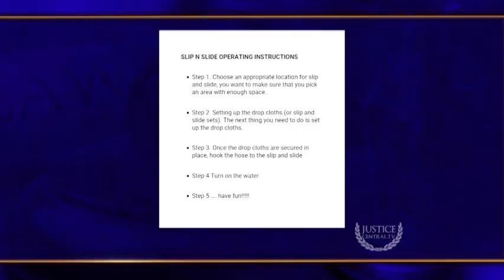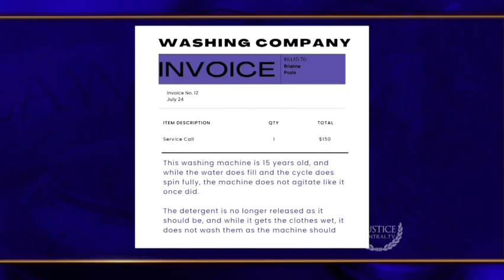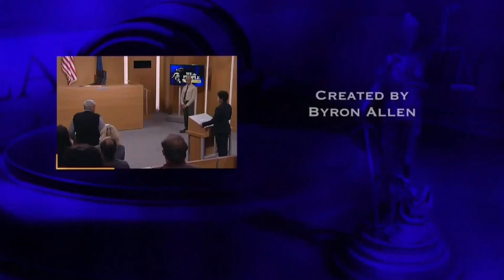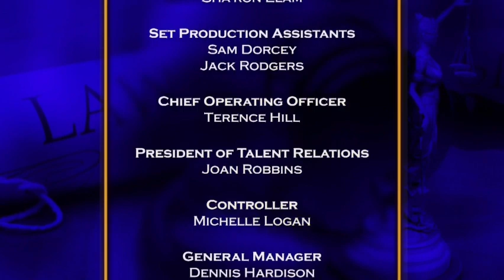We the People With Judge Lauren Lake | Supercharged Slip & Slide; Left on the Spin Cycle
A child is injured at a neighborhood birthday party; a woman seeks the return of her security deposit after her landlord fails to repair the washing machine.